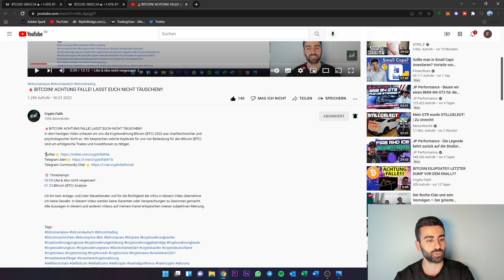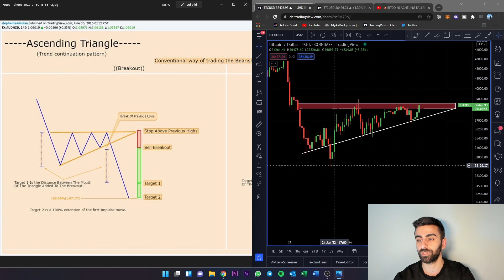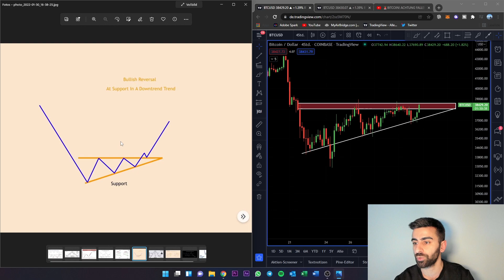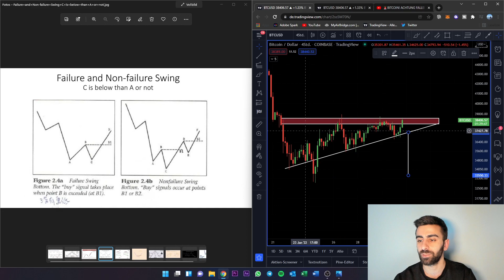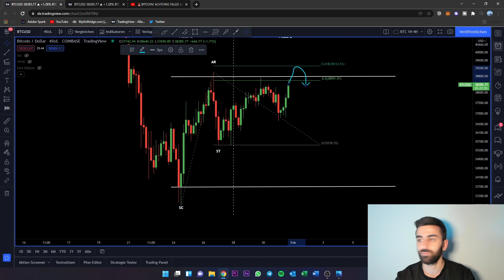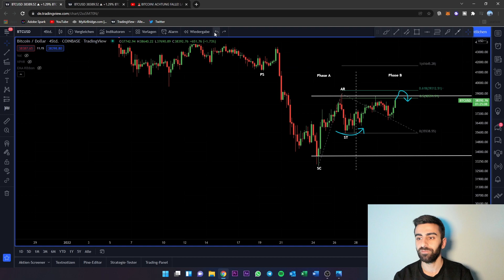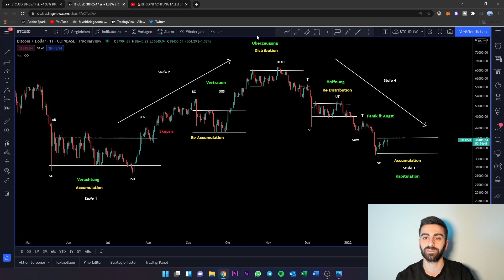⚠️ACHTUNG! BITCOIN (BTC) BREAKOUT ODER BULLTRAP?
⏰ Timestamps
00:00 Like & Abo nicht vergessen!
01:00 Bitcoin (BTC) Chartanalyse